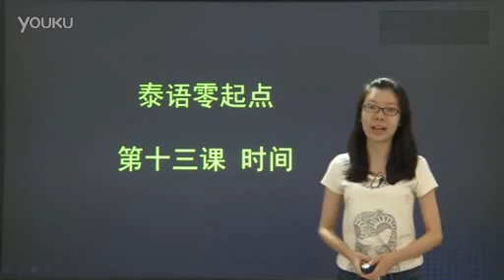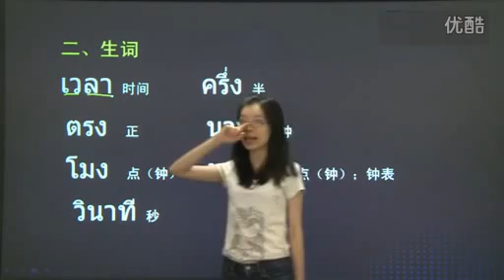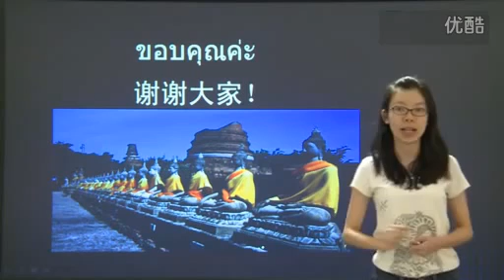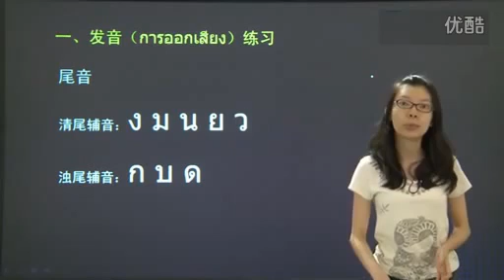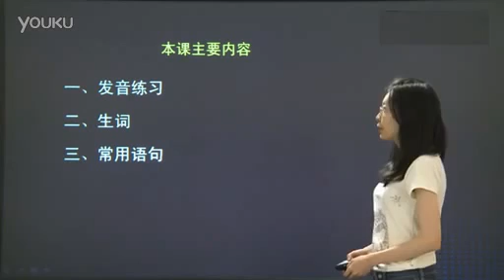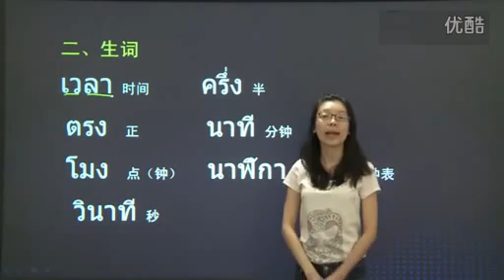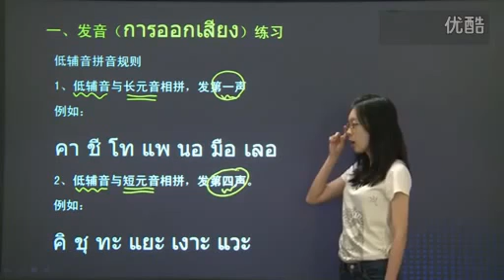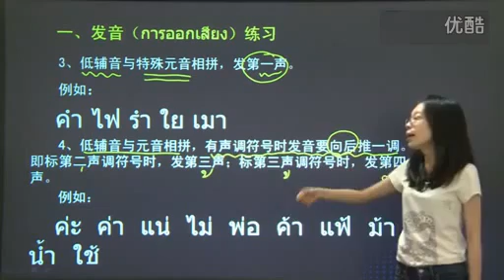泰语入门基础 第十三课：时间